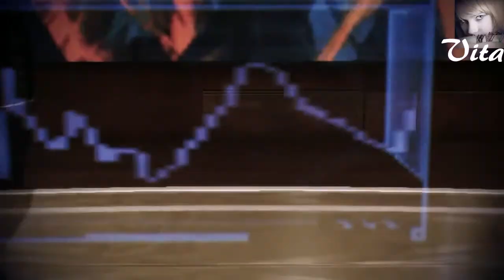Mass Effect 3 • « Цитадель » • (DLC) • 2 •[Серебряный берег: Проникновение]•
• Цитадель - последнее сюжетное дополнение к игре Mass Effect 3.
• Капитан Шепард и экипаж Нормандии получили заслуженный отдых, но длился он недолго. Дайте отпор новому противнику перед встречей со старыми друзьями по Mass Effect 1 и 2.
••• ▬▬▬▬▬▬ ஜ۩۞۩ஜ ▬▬▬▬▬▬ •••
✿ Video editing done by me ...Vita ✿ܓ
✿ Happy viewing ツ